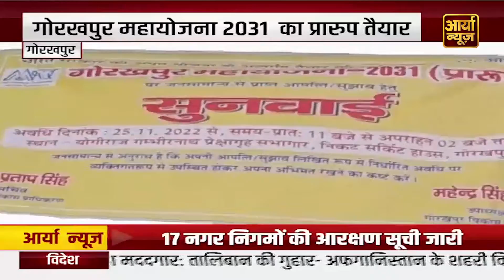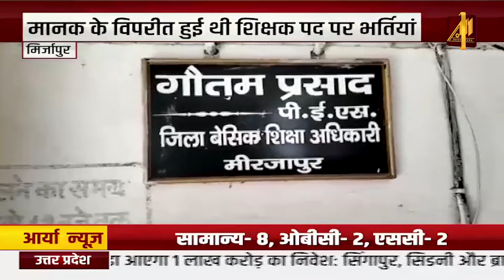Breaking Headlines | चारकोप - फिल्म बनाने वाले गिरोह का खुलासा, आरोपी गिरफ्तार | Aaryaa News